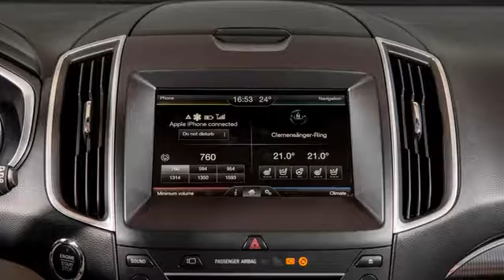New Ford Edge Titanium 2.0 TDCi 2017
New Ford Edge Titanium 2.0 TDCi 2017, is a luxury car designed sporty and dynamic. This car has a strong performance and unmatched comfort. The car carrying the latest tech machine that is stronger, more powerful and more efficient use of fuel, coupled with the interior of the exterior that has been specifically designed to increase driving comfort.